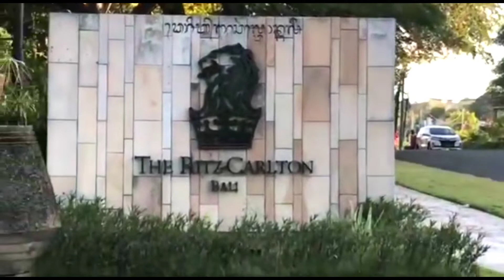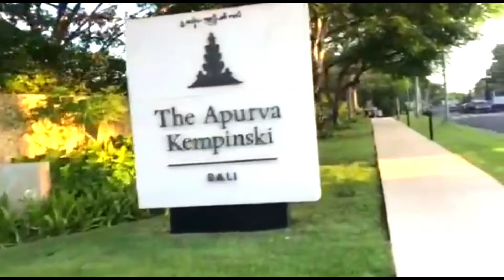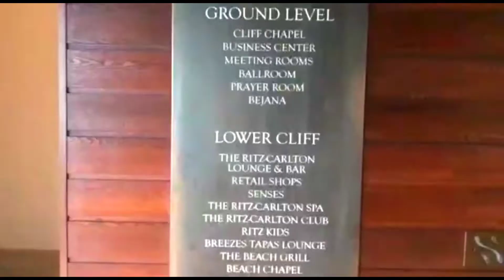Hotel Bintang Lima Nusa Dua Bali lndonesia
Bali adalah tempat paling viral di lndonesia yang diketahui dunia, bali tempat paling disukai wisatawan asing dan lokal, pada masa pandemi di Bali tetap banyak wisatawan yang berkunjung menikmati keindahan alam pulau bali
Hotel Nusa Dua, Benoa, Kabupaten Badung, Bali lndonesia, hotel nusa dua bali memiliki fasilitas layaknya hotel lnternasional dan terjamin keamanannya